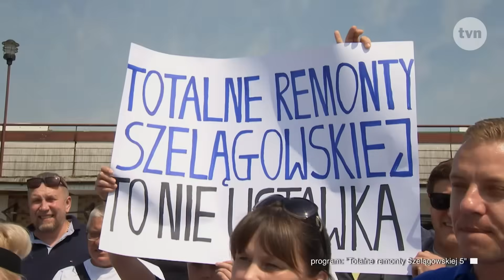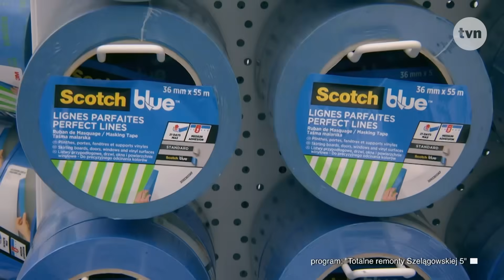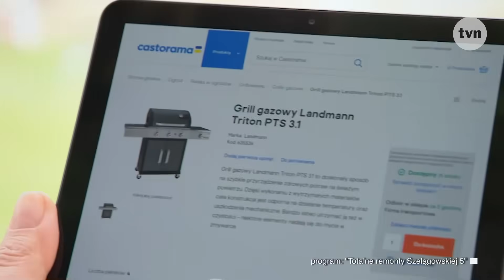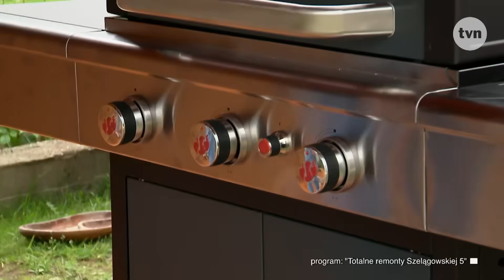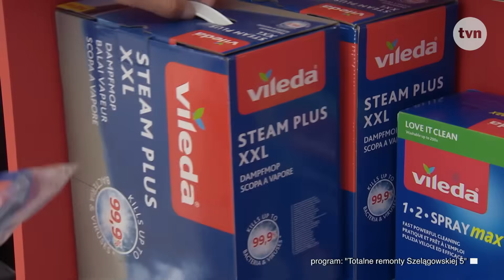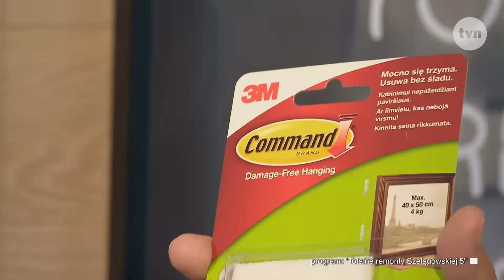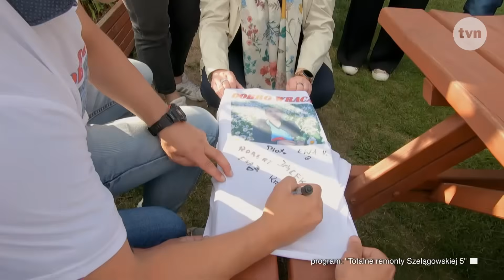TOTALNE REMONTY SZELĄGOWSKIEJ S05E02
Bohaterką odcinka jest Ela (47l.), która do udziału w programie “Totalne remonty Szelągowskiej” została zgłoszona przez siostrę.  Ela jest najstarsza z czwórki rodzeństwa. Kiedy była dzieckiem zmarł jej tata. Cały ciężar wychowywania dzieci spadł wtedy na mamę bohaterki. Kiedy Ela miała 21 lat, niestety straciła także matkę, która zmarła na raka. Siostra Eli - Ania była wtedy od niej niewiele młodsza, ale ich dwaj bracia wciąż byli jeszcze dziećmi. Najmłodszy z nich miał 7 lat.   Ela zrobiła wszystko, żeby rodzina się nie rozpadła. Stała się rodziną zastępczą dla najmłodszego, a Anię wspierała w kontynuowaniu studiów. Przejęła też opiekę nad dorastającym drugim bratem. Stworzyła im rodzinny dom, do którego do dziś chętnie wracają. Ela z dnia na dzień stała się głową rodziny i nigdy tego nie żałowała. O rodzeństwie mówi z wielką miłością. Nie czuje się bohaterką, ani osobą, która zrobiła coś nadzwyczajnego. Dla niej ta decyzja była oczywista i nigdy nie miała pretensji do losu, że właśnie w ten sposób potoczyło się jej życie. Sama z czasem założyła rodzinę i ma trójkę dzieci. Niestety rozstała się z ich ojcem. Dopiero później znalazła prawdziwą miłość. Dziś mieszka z partnerem i trójką dorastających dzieci we wsi pod Wałczem. Jest aktywna, uprawia wiele sportów (to w ich rodzinie prawie tradycja), pracuje, zajmuje się domem, własnymi dziećmi, ale wciąż pełni funkcję  głowy rodziny. Dla rodzeństwa nadal jest ostoją i rodzinnym filarem. Do programu zgłosiła ją siostra, która w ten sposób chciała podziękować Eli za lata wyrzeczeń, poświęceń, miłości i zaangażowania. Dom bohaterki programu będzie dla Doroty i jej ekipy prawdziwym wyzwaniem. Jak odmienią przestrzeń składającą się z 5 pokoi, kuchni i łazienki?